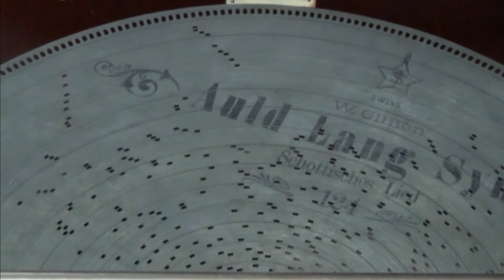"Auld Lang Syne" #124 Played On Stella 17 1/4 Inches.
Auld Lang Syne.     Traditional Scottish Song.
Collected and adapted by Robert Burns (25 January 1759 – 21 July 1796)